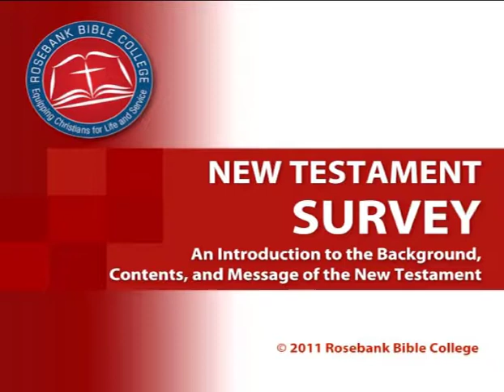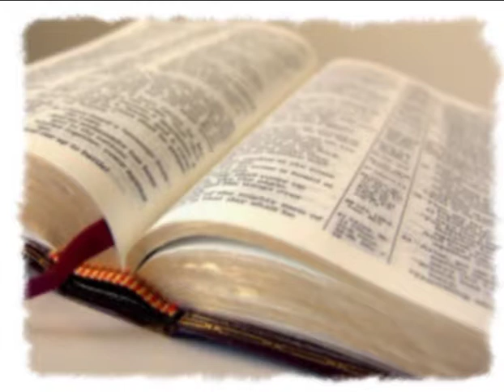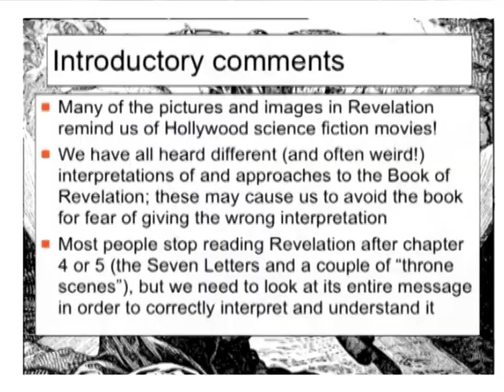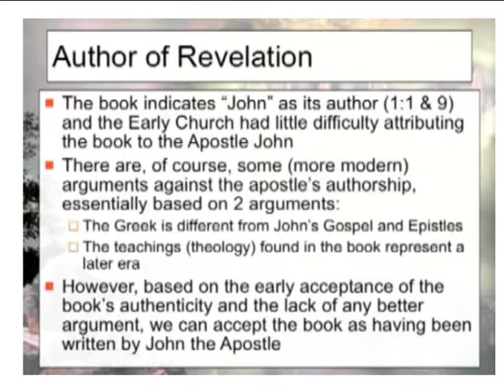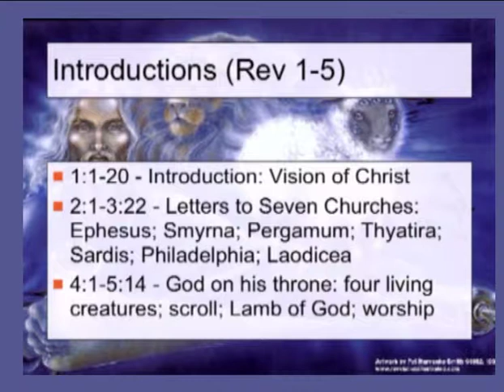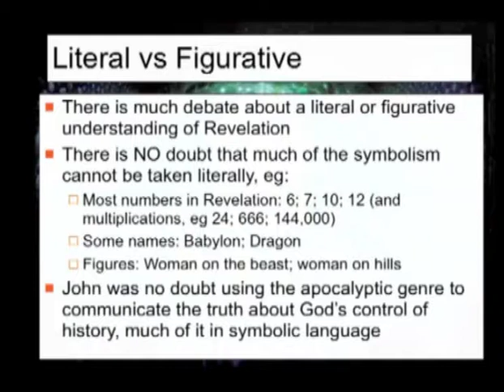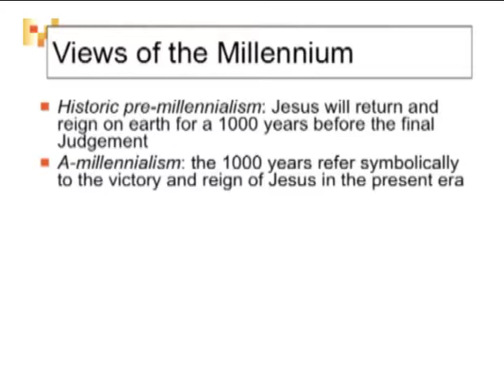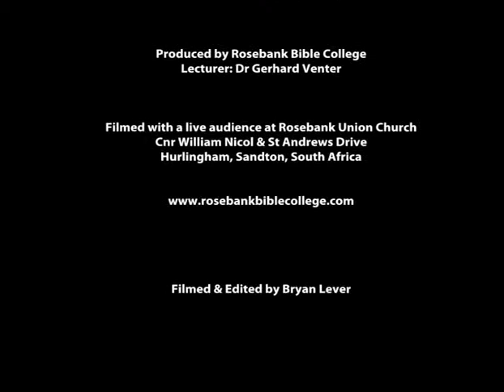3.8 Apocalyptic Material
An overview of the book of Revelations.
Rosebank Bible College - Module 3: New Testament Survey - Lecture 8.